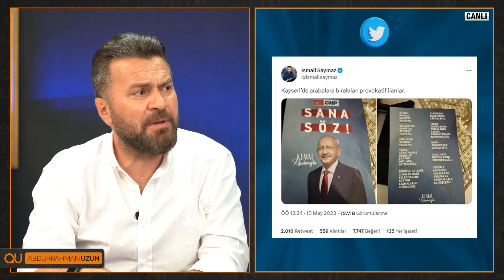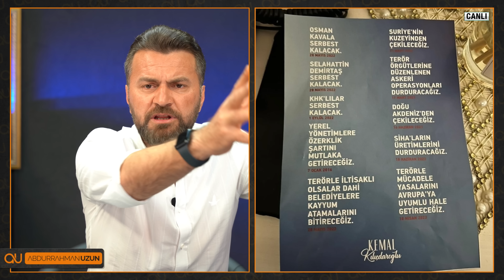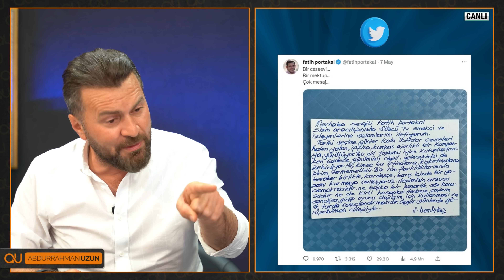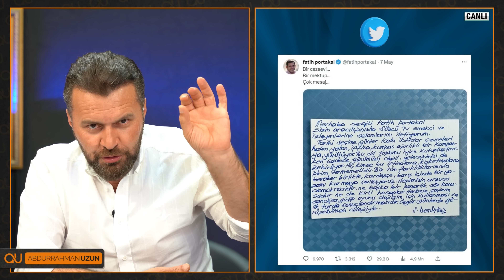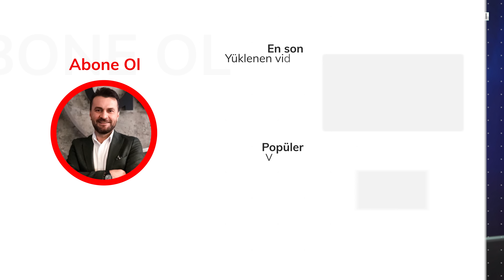FATİH PORTAKAL HANİ SİZ HERKESİ KUCAKLIYORDUNUZ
Muhalefeti açık açık destekleyen taraflı gazeteciler seçim günü yaklaştıkça iyice ağızlarını bozdular kendileri gibi davranmayan kim varsa tehdit edip hakaret etmeyi özgürlük zanneden bu taraftar gazetecilere cevabı 14 Mayıs’ta millet verecek.